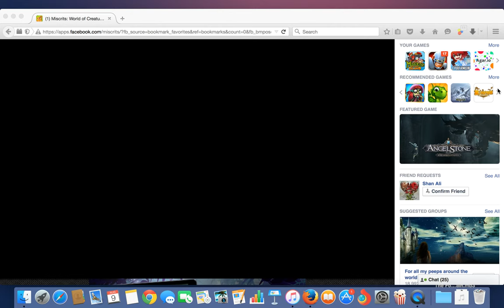Rare Rockodile Overview (NOT full Review)